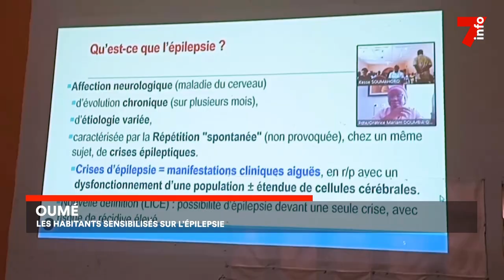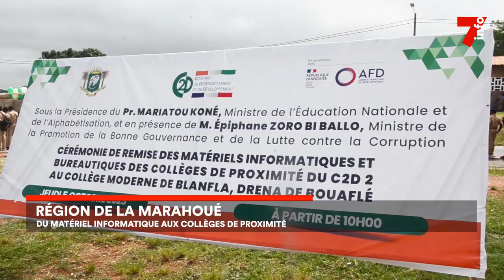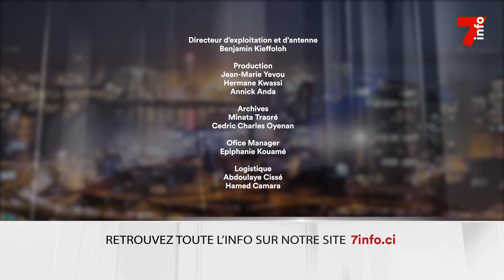Le 7 minutes du 12 octobre 2023 (édition du 12h)